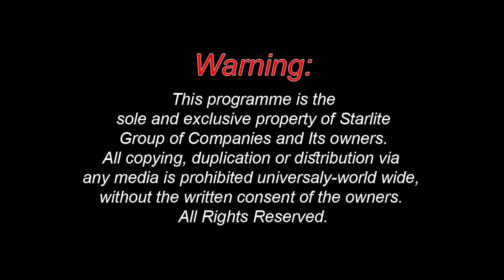Kuware Ghungroo New Punjabi Song | Latest Wedding Song 2023 | New Pakistani Song